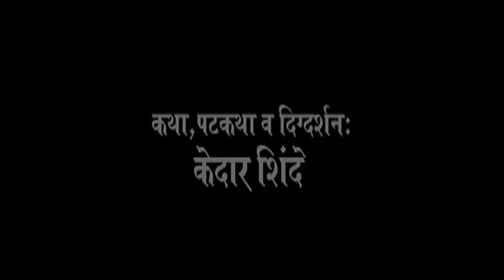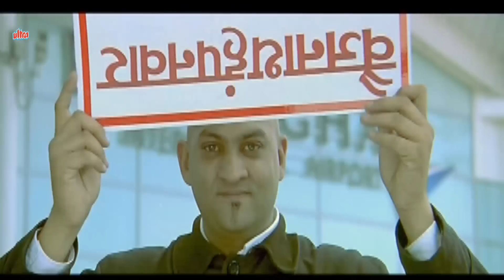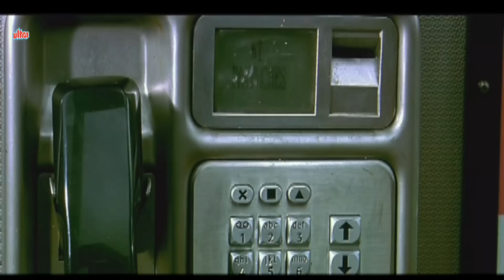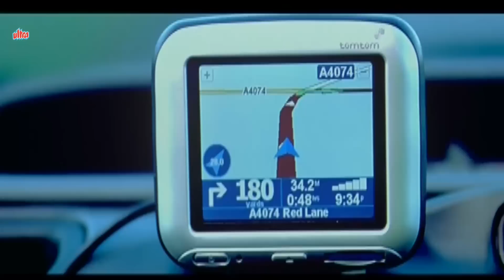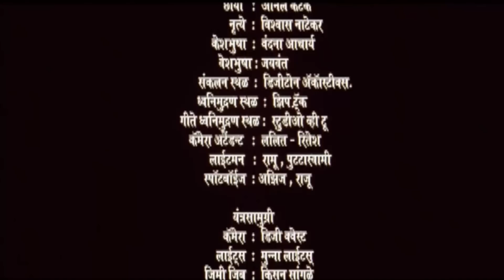मुक्काम पोस्ट लंडन | Mukkam Post London | Superhit Marathi Movie | Bharat Jadhav | Mrunmayee Lagoo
Watch Superhit Marathi Full Movie "Mukkam Post London"(2007) Starring Bharat Jadhav, Mrunmayee Lagoo, Mohan Joshi, Bimegha Khamkar, Rajan Deshmukh, Krish Mandar Shinde, Ratnakant Jagtap
Writer : Kedar Shinde
Music Director : Ajit - Rushikesh
Producer : Kamal Seth
Director : Kedar Shinde